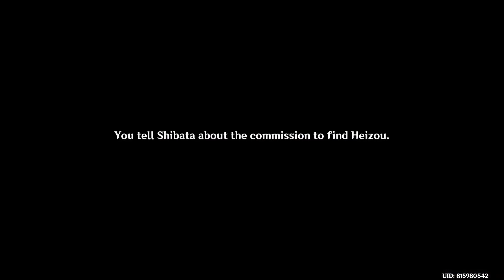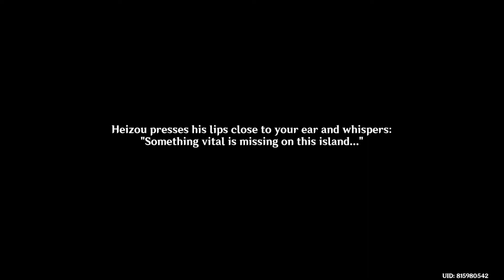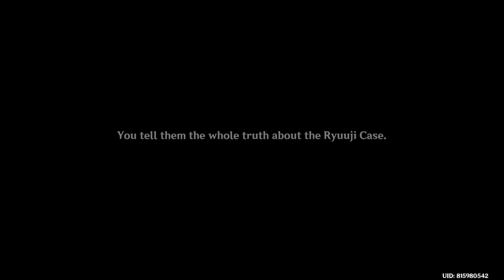There's One Secret [Ending 4] Shikanoin Heizou's Hangout Event Trap 'Em by Storm